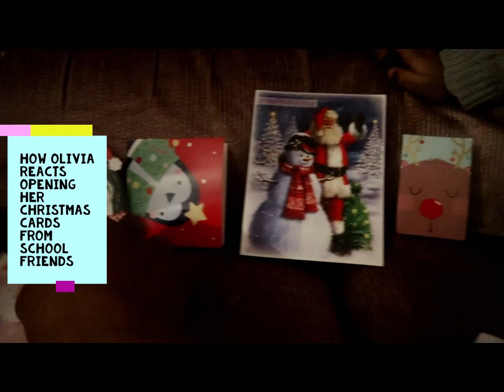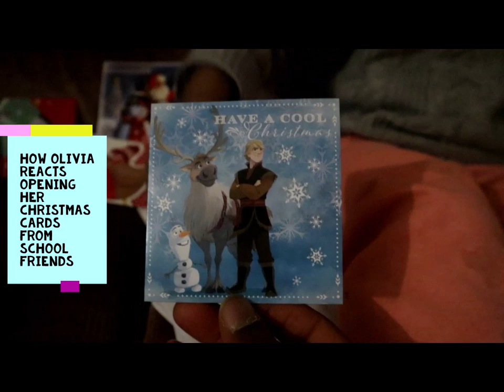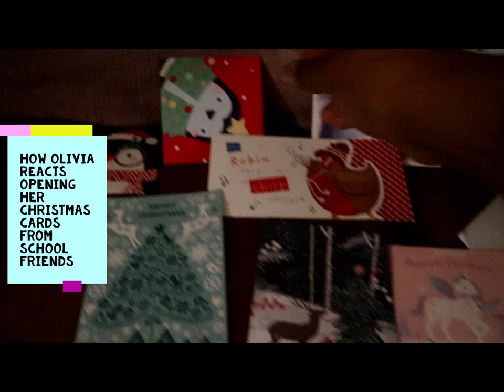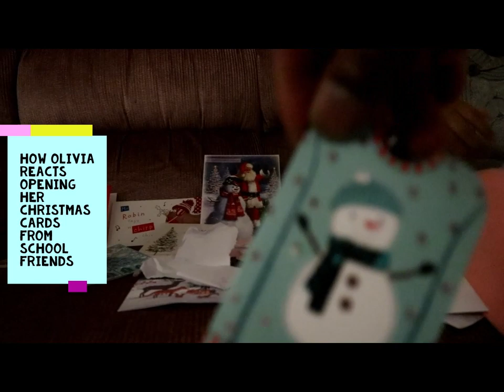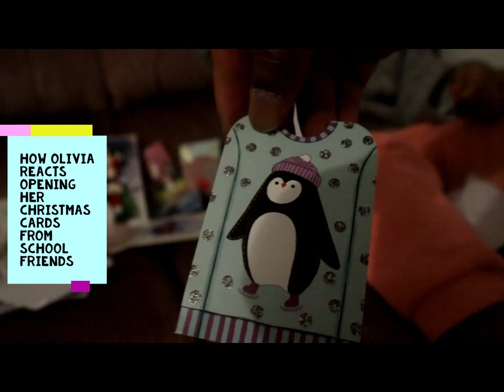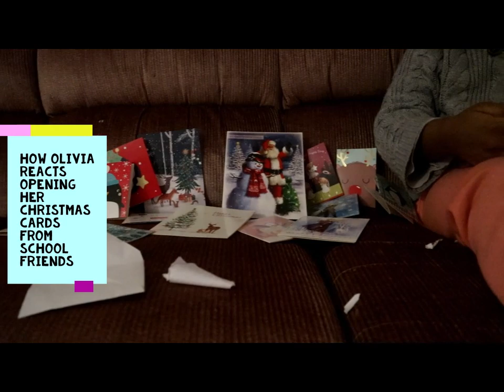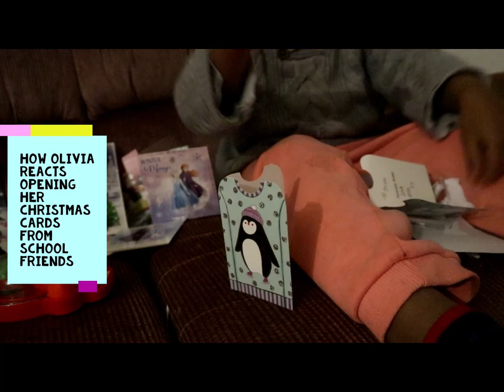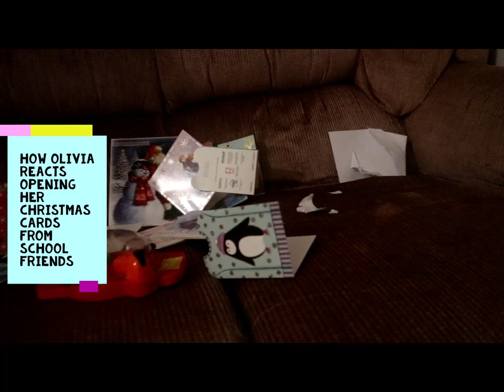HOW OLIVIA REACTS OPENING HER CHRISTMAS CARDS FROM SCHOOL FRIENDS